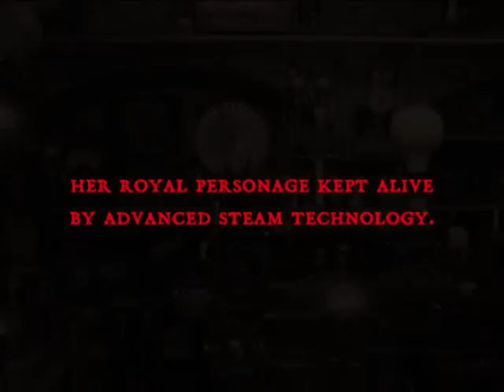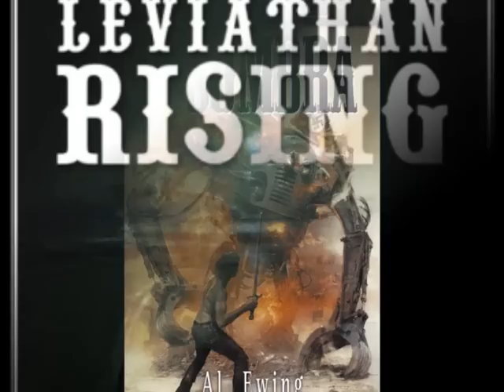Pax Britannia - Action and Adventure in a New Age of Steam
In the closing years of the 20th century the British Empire's rule is still going strong. Queen Victoria has recently celebrated her 160th birthday, kept alive by advanced steam technology. London is a fantastical sprawling metropolis where dirigibles roam the skies, robot bobbies enforce the law and dinosaurs are on display in London zoo. Welcome to the steam driven world of Magna Britannia!